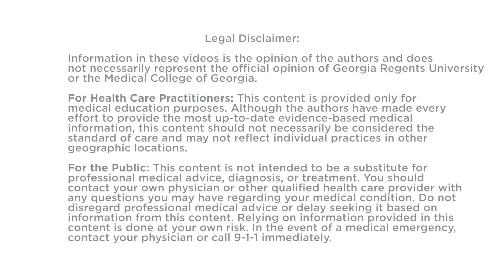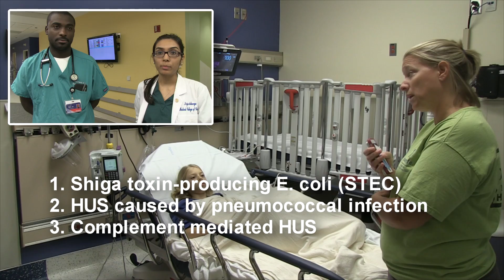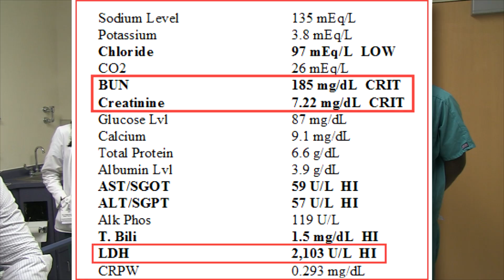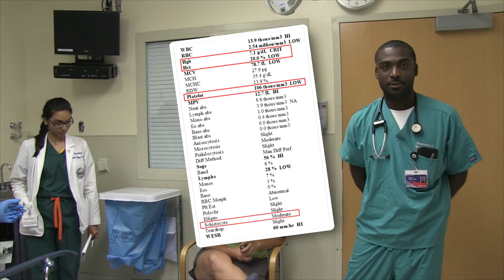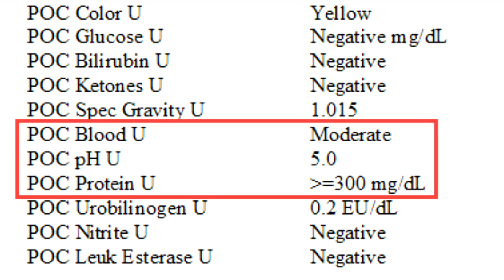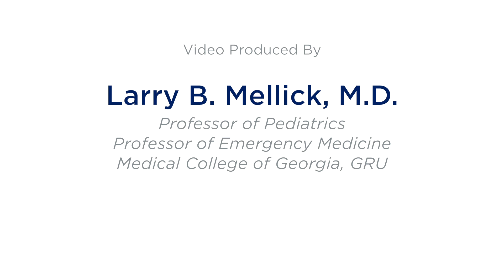Hemolytic Uremic Syndrome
This video presents a young girl who developed hemolytic-uremic syndrome.  A family medicine resident and a medical student who wants to go into pediatrics are the subject experts discussing this condition.